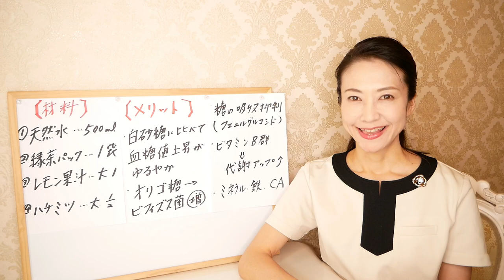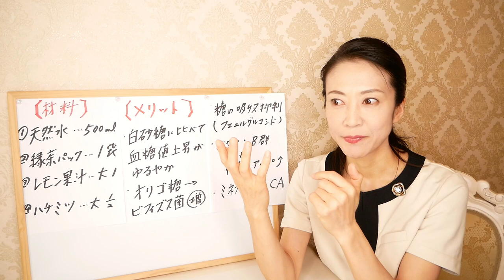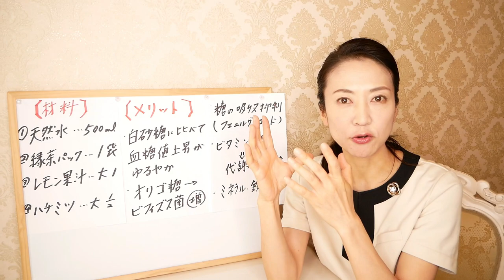痩せるアイドル水にオススメの甘味料！美味しく飲んでダイエット出来る作り方をご紹介します【美腸活】